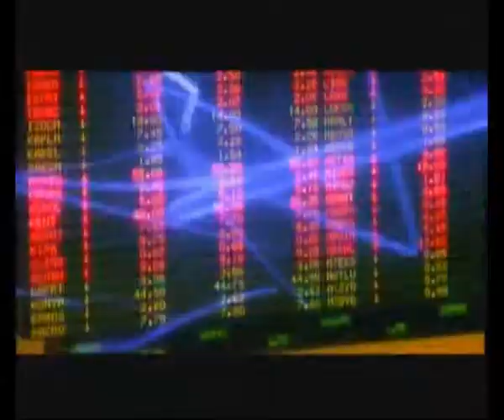HAYATLA BERABER-ATV EURO KARMA